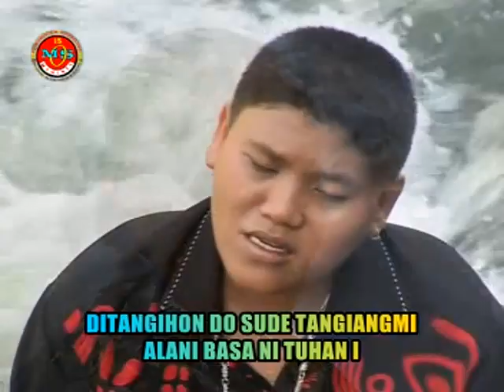Gabetama Trio - Inong Na Uli Lagu ( Official Music Video )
Title         : Inong na uli lagu
Artist       : Gabetama Inong na uli lagu
Pencipta :  Inong Na Uli Lagu